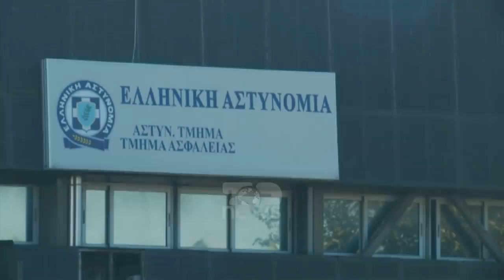Top News - Aksident tragjik, vdes aktori shqiptar/ Udhëtonte me motorr, përplaset nga një makinë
Një aksident i rëndë i ka marrë jetën aktorit shqiptar Panajot Naçi në moshën 31-vjeçare, në Greqi. Lajmi i keq është bërë publik nga muzikanti Gazment Mullahi, i cili është daja i të ndjerit.
Aksidenti fatal i ndodhur në orët e para të mëngjesit të djeshëm, ka zënë lajmet kryesore në mediat e Athinës. I riu ka qenë duke lëvizur me një motor kur është përplasur me një makinë të grumbullimit të mbetjeve, në kryqëzimin e rrugëve Deligiorgi dhe Kerameikou.
Ironia tragjike është se Naçi para aksidentit fatal automobilistik ka kaluar momente të bukura me kolegët, teksa ka qenë në një festë për ditëlindjen e koleges së tij, Alexandra Tavoulari, të cilën e kishte organizuar vetë, shkruajnë mediat e Athinës.
Miqtë kanë shprehur pikëllimin e tyre për ndarjen e mikut të tyre. "Të gjithë kemi mbetur të shokuar dhe pa fjalë nga vdekja tragjike në një aksident automobilistik të aktorit të ri Panos Natsis, protagonistit të George Kapoutzidis në serialin e ri SERRES...dhe në teatrin IBI... Është e pamundur ta pranosh këtë lajm tragjik. Sa i ëmbël femije, sa mirë punuam... S'mund të të them lamtumire Pano im", shkruan miku i tij, Spyros Bibilas.

Pamje:AFP  Photo By Google